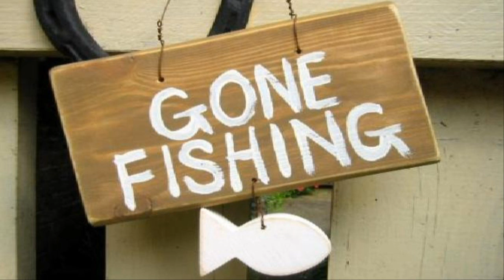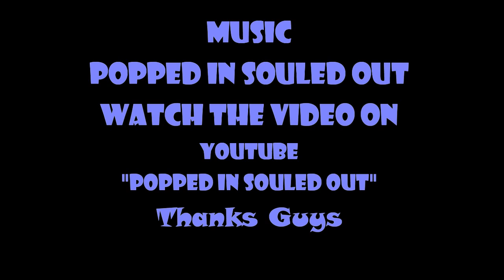Pike, Perch and Chub on the lure: (Widescreen HD) featuring 2 fish caught on 1 lure at the same time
Featuring the St Croix Avid 6' available Some cracking fish all from the River Thames, a prime example of why you should take your kids fishing. Produced with CyberLink PowerDirector